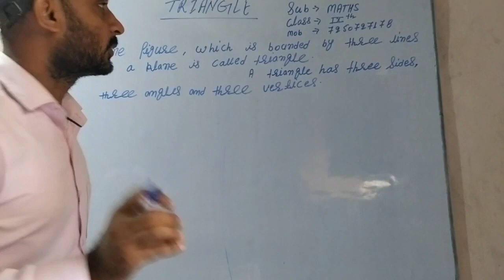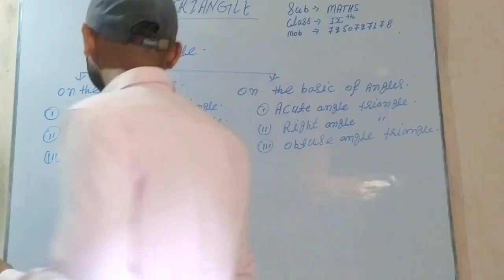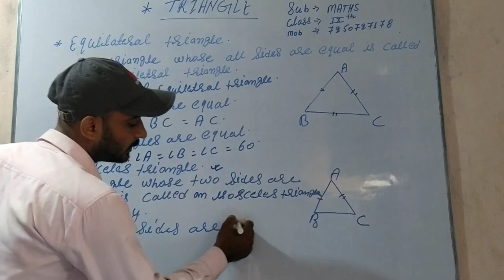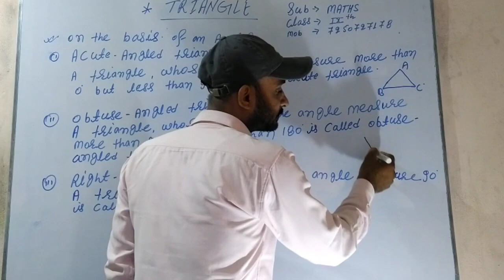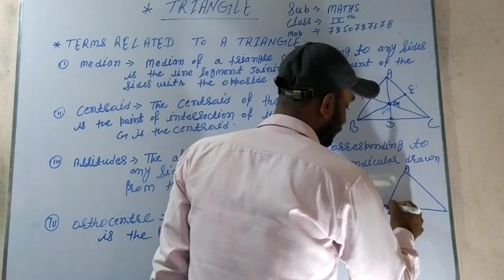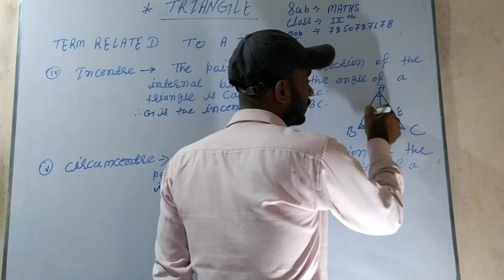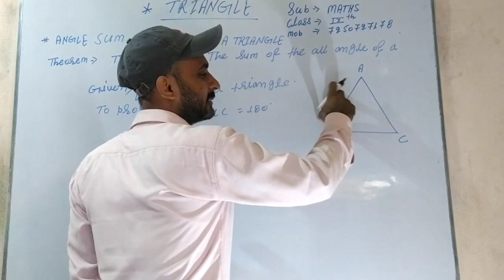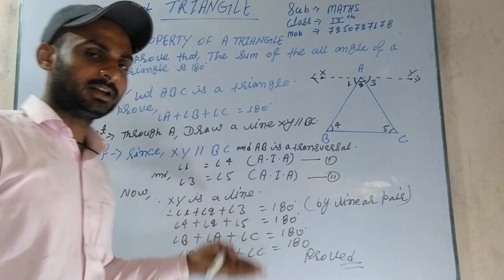Lecture_Class 9 ( Mathematics Line And Angles )